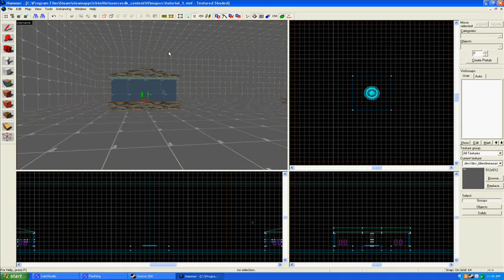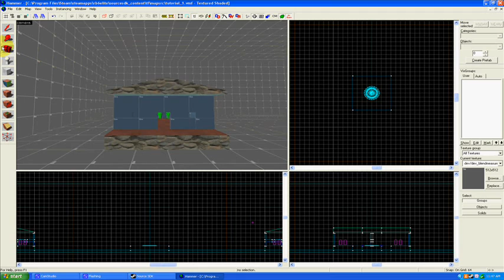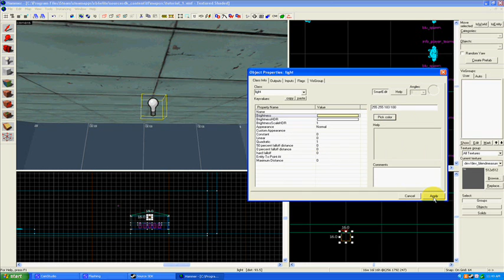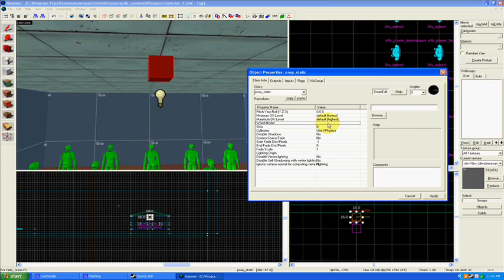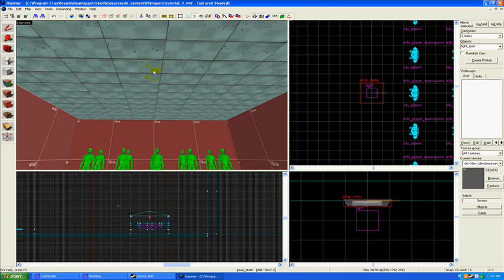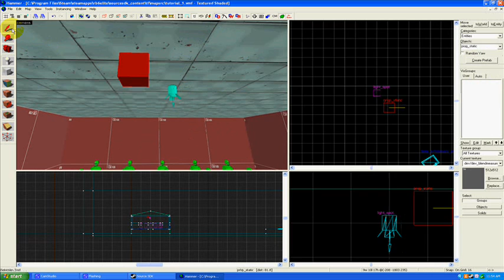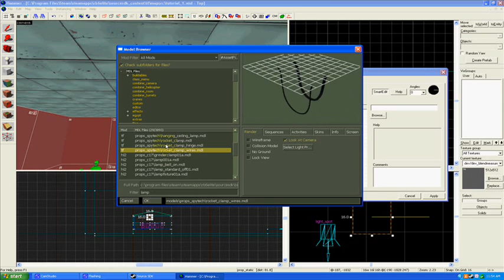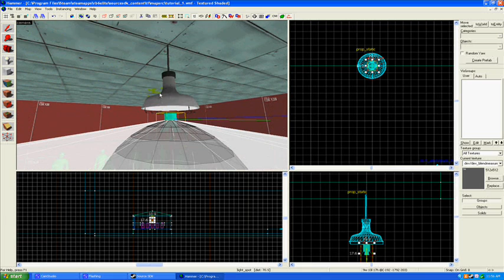Hammer Editor Tutorial 3.1 (Basic Lighting)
Hammer Editor Tutorial 3, part 1, for a longer Hammer Tutorial Series.

Tutorial 3.1 covers:
Basic Lights
light and light_spot Entities

***Series Description***
This series is meant to provide instruction on basic and intermediate Hammer Editor functions. Throughout the series, I will be showing viewers how to operate Hammer to build a Team Fortress 2 "King of the Hill" map, and introduce technical and design concepts along the way.

Enjoy! Feedback is encouraged, this is my first attempt at a YouTube tutorial.

Tools:
Hammer World Editor
Windows Movie Maker
CamStudio